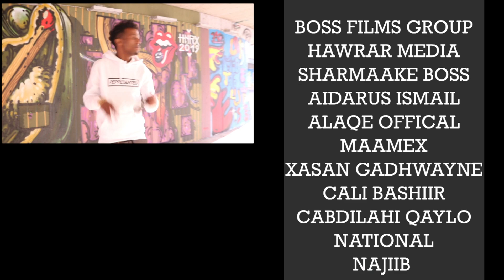RASHID RASHKA HEESTA KAFTAN WAAYE DIRECTED BOSS FILMS 2020